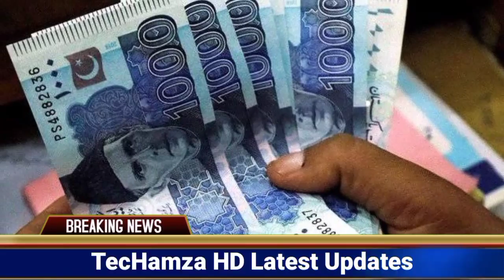شہباز شریف نے 30000 امداد کا اعلان کر دیا | NSER پروگرام کا آغاز 8171 ختم کر دیا | احساس پروگرام